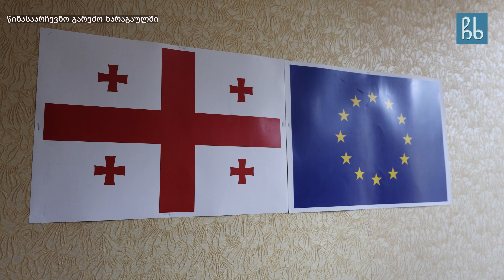წინასაარჩევნო გარემო ხარაგაულში - გვესაუბრება „ნაციონალური მოძრაობის“ რაიონული შტაბის უფროსი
როგორი წინასაარჩევნო გარემოა ხარაგაულში, - ამ შეკითხვით იმ პოლიტიკური პარტიების საარჩევნო შტაბების ხელმძღვანელებს მივმართეთ, რომელთაც ხარაგაულში ოფისები აქვთ გახსნილი.

თორნიკე ავალიშვილი, „ერთიანობა ნაციონალური მოძრაობის“ საარჩევნო შტაბის უფროსი მოქალაქეებზე ზეწოლებსა და საარჩევნო დარღვევებზე ამახვილებს.